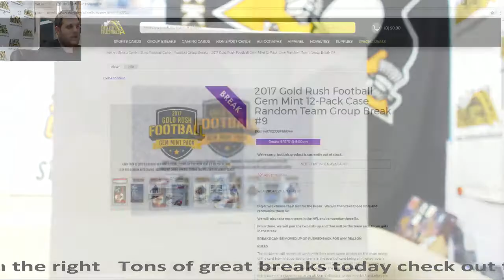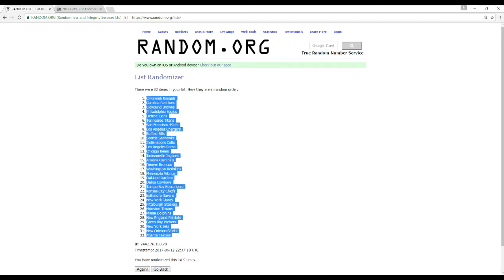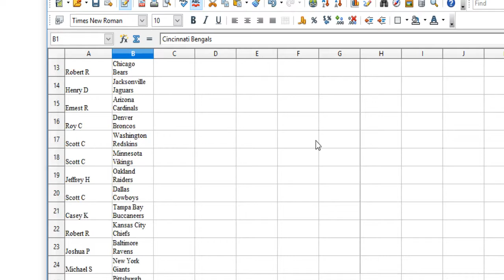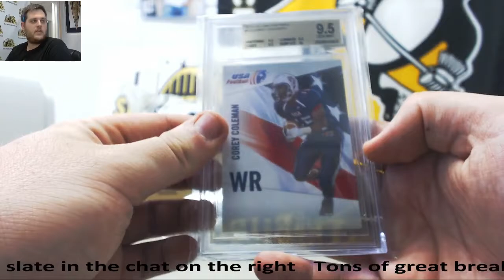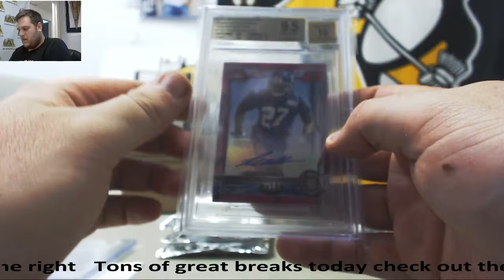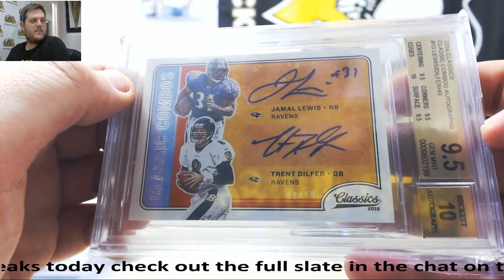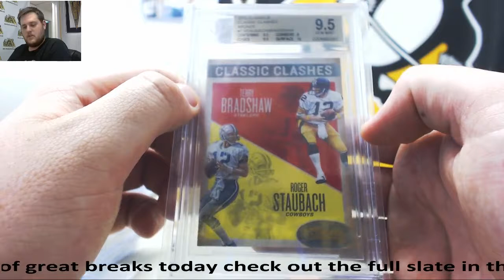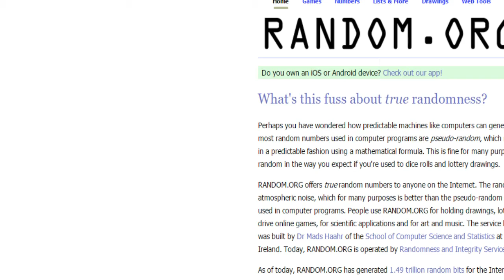2017 SCC Gold Rush Gem Mint FB Random Team GB #9